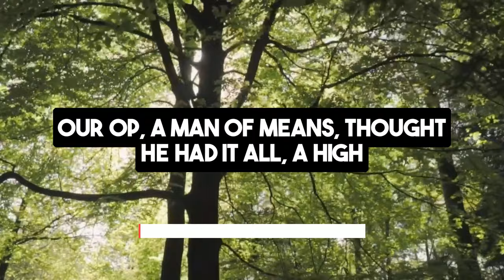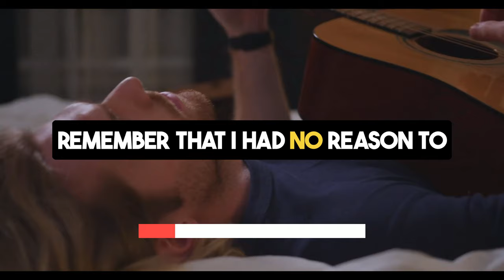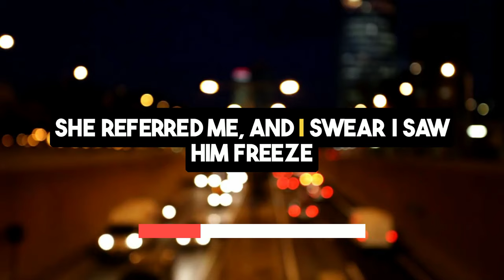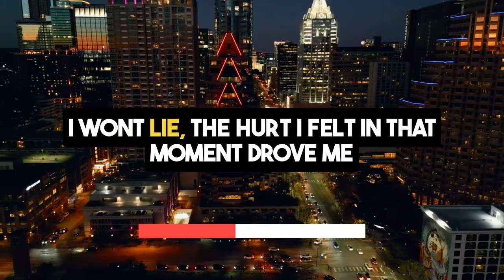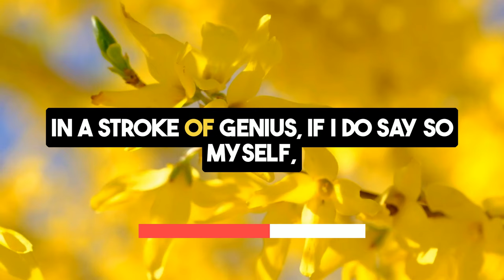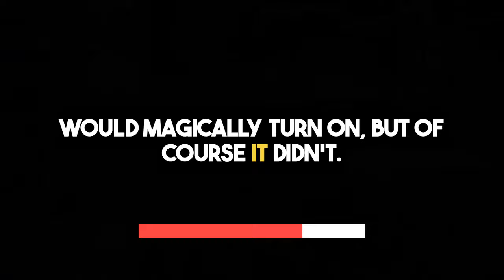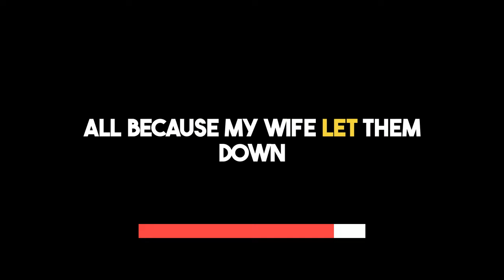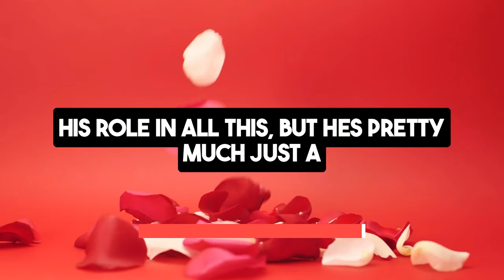My Wife Cheated Mechanic, And I Destroyed Her Life | Reddit Cheating Stories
Dive into a gripping reddit cheating stories podcast "My Wife Cheated Mechanic, And I Destroyed Her Life," that narrates a tale of infidelity stories of betrayal and cunning revenge.

0:00 - Intro
0:11 - Story
14:35 - First Update
17:30 - FInal Update.

Our Reddit Stories unfolds with a man who, after treating his wife to a luxurious Audi, discovers her affair with their mechanic.

This cheating wife story spirals into a cleverly plotted vengeance that will keep you on the edge of your seat.

Betrayed but strategic, he chooses a high-stakes moment to enact his revenge, ensuring she misses an important meeting by sabotaging the car. His calculated revenge cheating wife lead to her professional downfall.

As she grapples with the repercussions, he reveals his knowledge of her betrayal through a final blow—divorce papers.
In this reddit storytelling episode, experience the emotional rollercoaster from betrayal to retribution. Join us for more revenge stories and real reddit stories relationships cheating.

For those who have faced similar betrayals, our reddit real voice offers not just cheating stories but also relationship advice on surviving infidelity.

Each narrative is enhanced with reddit real voice, adding authenticity and depth to the reddit infidelity.

Let's explore the complex world of reddit relationships together.

Listener discretion is advised, as the content explores themes of infidelity and personal relationships.